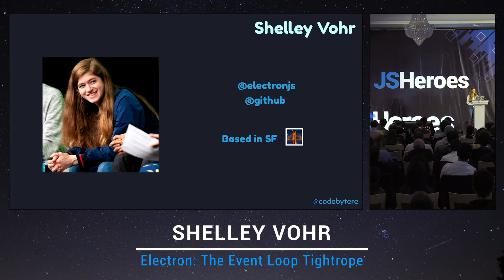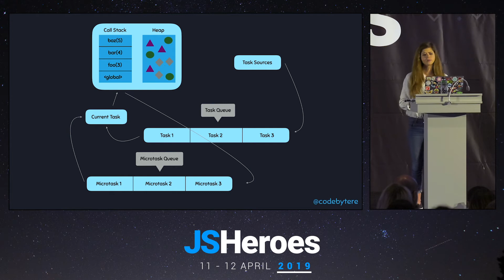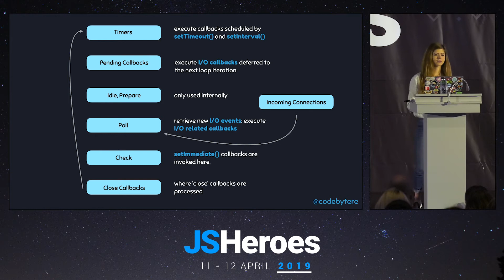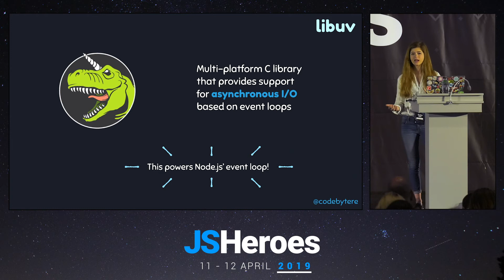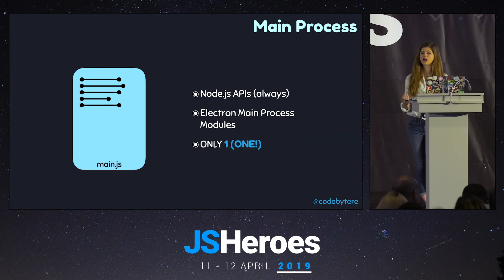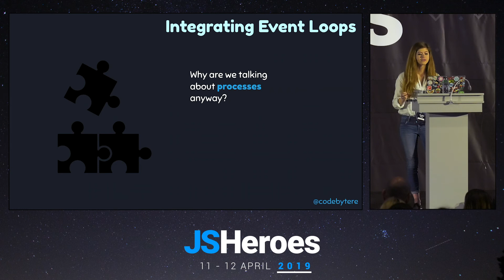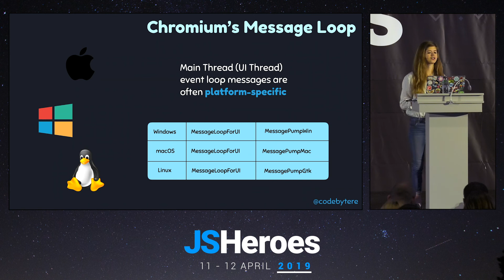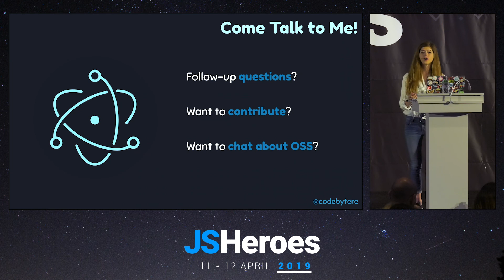Electron: The Event Loop Tightrope - Shelley Vohr | JSHeroes 2019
On principle, Electron is designed to lower the barrier to entry for development and maintenance of cross-platform desktop development. However, beneath the surface of this seeming magic is a carefully engineered web of JavaScript concepts that need to connect in just the right way to make that magic possible. A JavaScript runtime uses a message queue, or event loop, in order to process messages. Each kind of message has an associated function which handles it, and both Node.js and Chromium, which Electron embeds, have different event loops which must be reconciled. This talk will discuss the principles of the event loop as well as the challenges and solutions that Electron faced and arrived at in order to make the synthesis of Node.js and Chromium in Electron possible. You'll get a glimpse into the inner workings of three powerful open source projects, as well as how they leverage and utilize JavaScript for the benefit of users from beginner to expert.